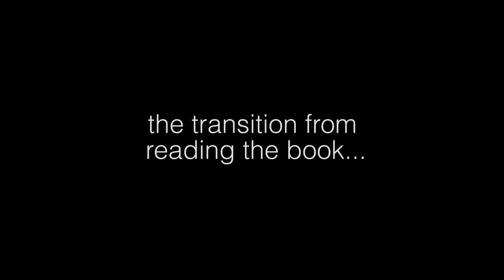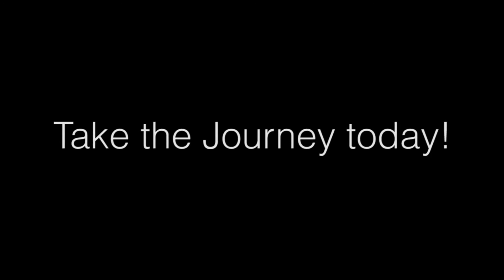Take the Journey